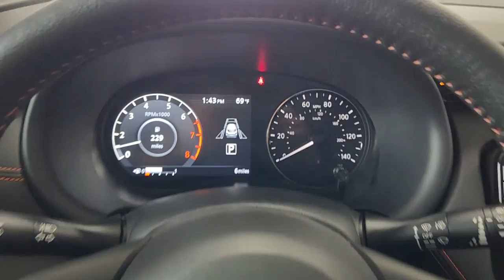2023 Nissan Kicks Waco, Hewitt, Robinson, Bellmead, Woodway N8680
Gun Metallic New 2023 Nissan Kicks SR available in 5605 Legend Lake Parkway, Waco, Texas at Douglass Nissan of Waco. Servicing the Waco, Hewitt, Robinson, Bellmead, Woodway area.

Gun Metallic 2023 Nissan Kicks SR FWD CVT with Xtronic 1.6L 4-Cylinder DOHC 16V Recent Arrival! 31/36 City/Highway MPG